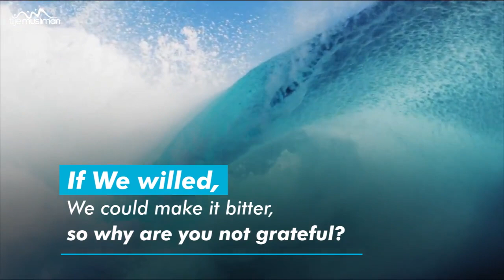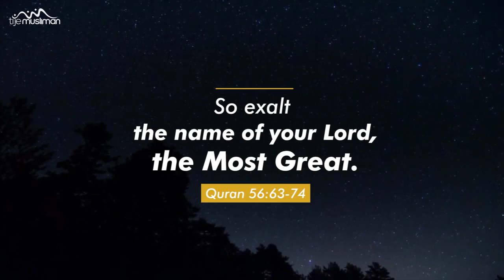The Most Great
The Ultimate Giver to Mankind..
Do we thank him for all of these, on a daily basis?

YET HE IS PROVIDING EVERYTHING FOR US.